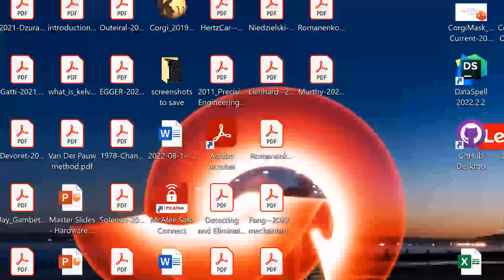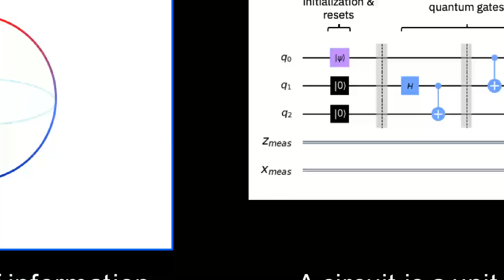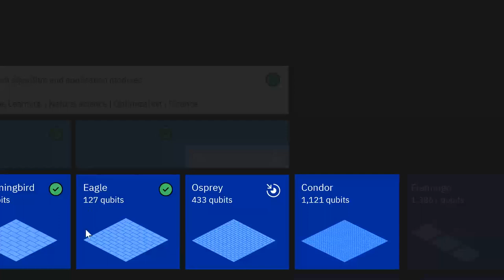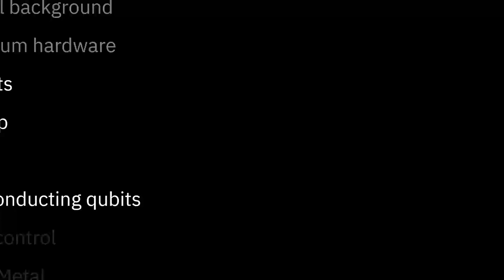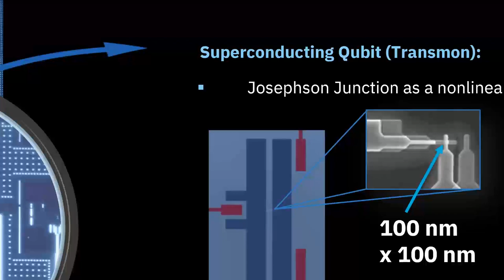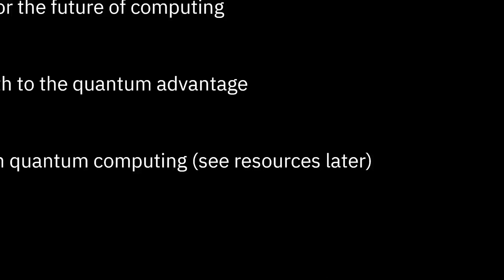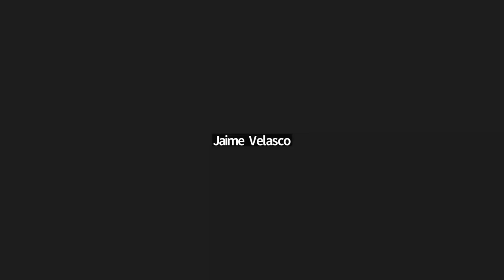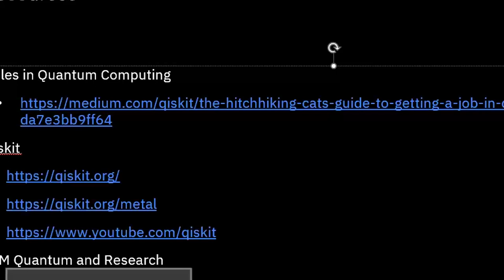Quantum Computing and Quantum Hardware for Electrical and Electronics Engineers An Introduction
Ponente: Victor Rodriguez Toro
Escuela de Ingeniería Eléctrica y Electrónica, Facultad de Ingeniería.